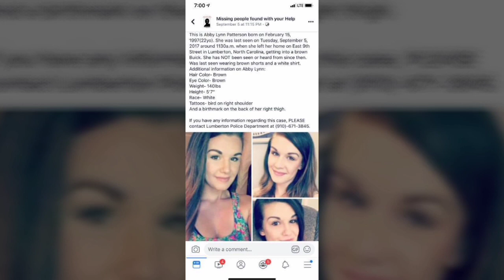"Kate Yup" is Abby Lynn Patterson